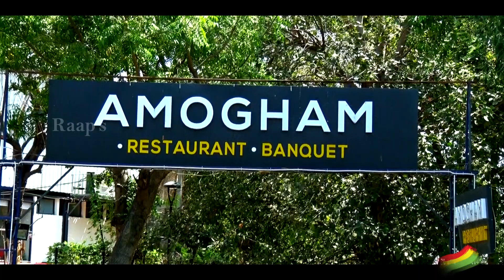Akshara Half Saree Ceremony final Teaser